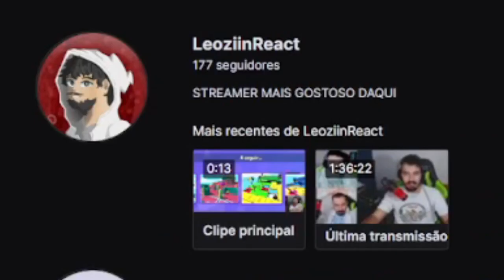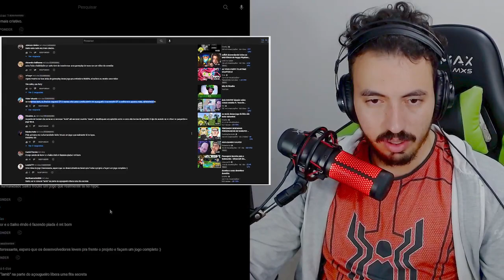A DORA AVENTUREIRA DO DJABO - SAIKO | Leozin React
Créditos: @SaikoJoga